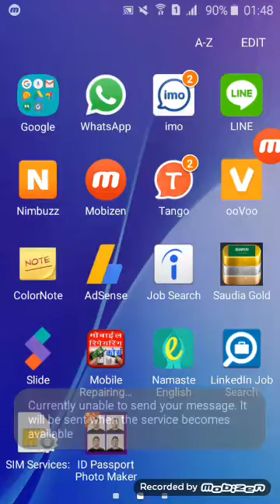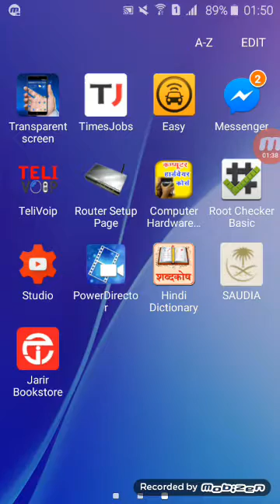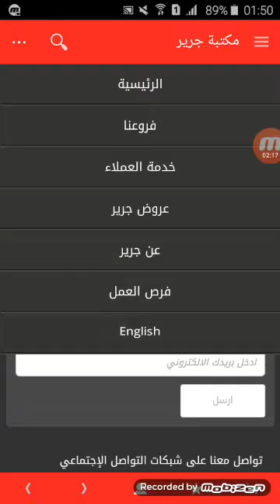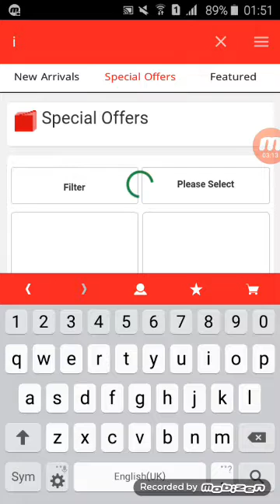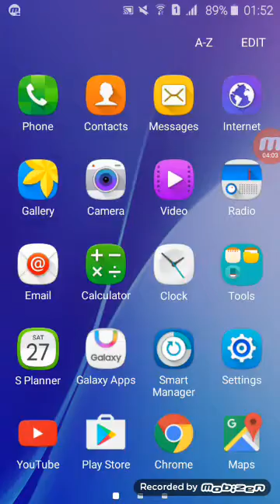Jarir Bookstore Mobile Price,Saudi Arabia,Gulf You Tuber,Dammam,Makkah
Mobile, Pc LaptopPurchase Krne Ke Liye

Jarir Bookstore App In Hindi/Urdu